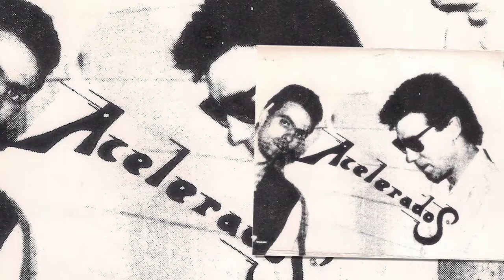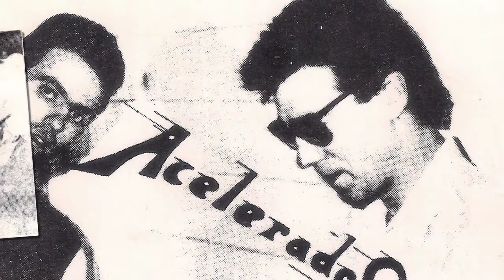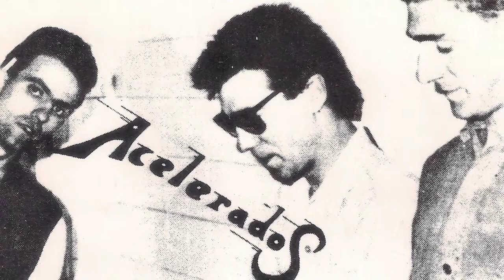ACELERADOS - Rapido, rapido